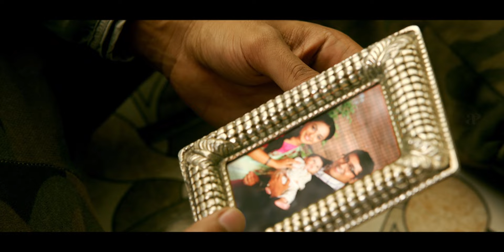24 Movie Best Scenes | What is this new disease called imaginoromansophilia? | Suriya | Samantha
apinternational What is this new disease called imaginoromansophilia?. Watch #24 movie bestscenes starring suriya samantha nithyamenen ajay saranyaponvannan girishkarnad mohanraman sudha sathyan directed by vikramkumar while arrahman composed music.
24 is a 2016 Indian Tamil-language science fiction action film written and directed by Vikram Kumar. Based on the concept of time travel, the film stars Suriya in a triple role alongside Samantha Ruth Prabhu and Nithya Menen.

Movie Credits:

Directed & Written by: Vikram Kumar
Produced by: Suriya
Starring: Suriya, Samantha, Nithya Menen
Cinematography: Tirru
Edited by: Prawin Pudi
Songs:A. R. Rahman
Production company: 2D Entertainment
Distributed by: Eros International, Studio Green